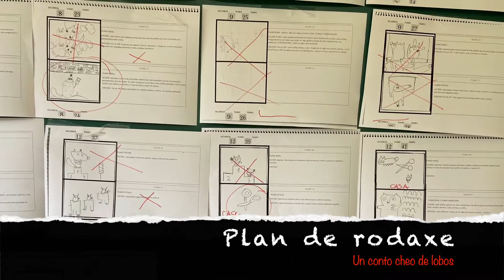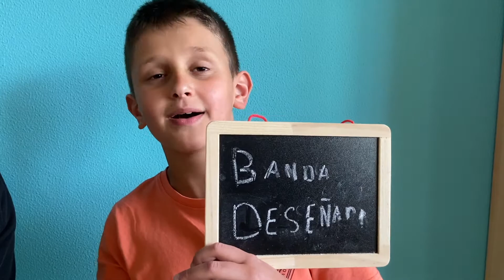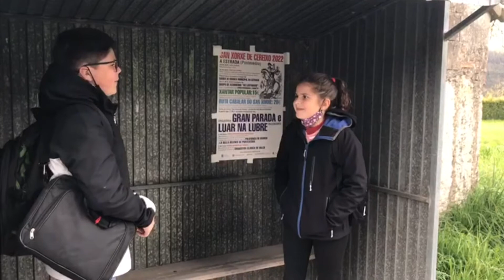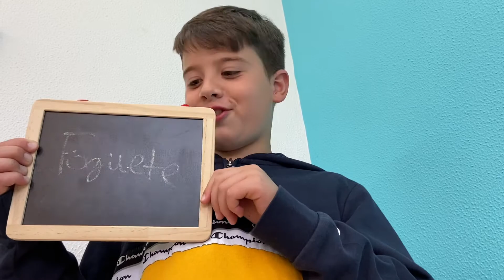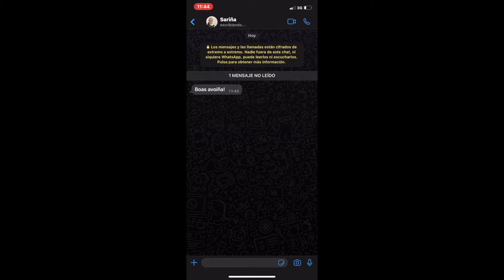COMO SE FIXO Un conto cheo de lobos, do CEIP Manuel Villar Paramá (A Estrada)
Premio da Categoría 3 (3º e 4º cursos de educación primaria) da X edición dos premios a curtas de animación en galego elaboradas no marco do programa de dinamización lingüística "Nós tamén creamos!" da Secretaría Xeral de Política Lingüística e da Secretaría Xeral de Educación e Formación Profesional, en colaboración coa Corporación de Radio e Televisión de Galicia e OQO editora.